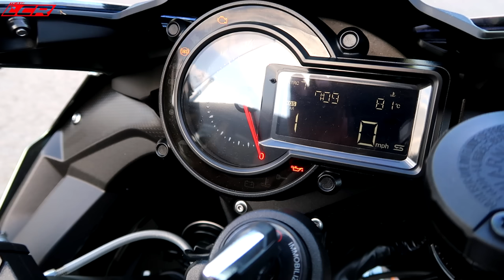Kawasaki Ninja H2 | My NEW BIKE!!!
Well I can't believe it but I have bought a Ninja H2!! Completely out of the blue and has even taken me by surprise but somehow I have managed to buy one! Bread & water for the rest of the year now..

Hearing protection from Custom Fit Guards:
LCR Stickers are back!

Bike upgrade Ninja H2: Soon, soon :-)

LC